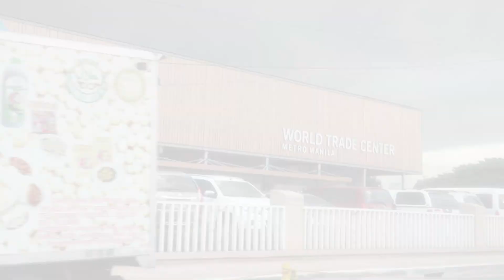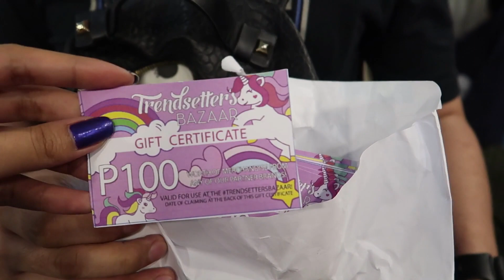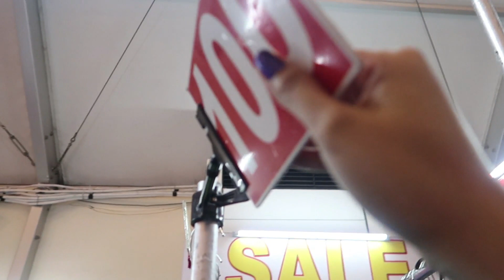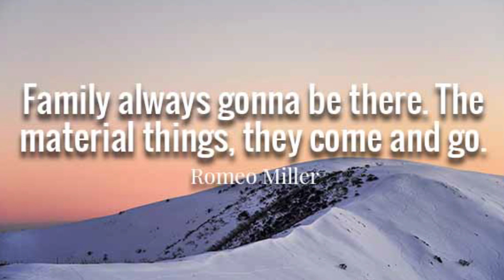SHOPPING SA BAZAAR (MADAMING MURA AT MAGANDA)💜 Purpleheiress Vlogs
😊 Shopping time HeiressLoves! 💜 Ang dami ko nabili na mga cute na bagay plus si Hubby Luks din! buti matyaga siya sumama sa akin at mag ikot kaya madami kami na explore na tindahan hihi. Sana mag enjoy kayo. Maraming salamat po sa panunuod. 😚

Bayo Condotel Quezon City, Philippines

Love,
💜 NANAY ISHA

😊💬 FREQUENTLY ASKED QUESTIONS:

📷 CAMERA USED:
• Beauty Videos: Canon 750D
• Vlog: Canon G7X Mark II & Fujifilm X-A3
• Instagram Photos:  Canon G7X Mark II & Fujifilm X-A3

👩🏻‍💻 LAPTOP:
Dell Inspiron

📱 Cellphone:
Samsung A8